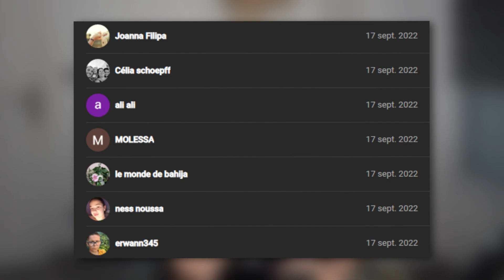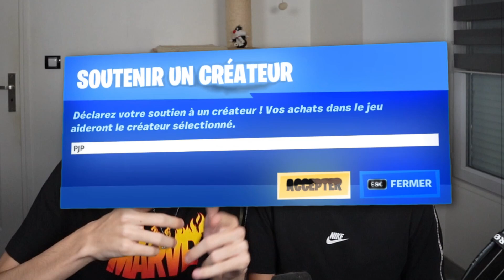Mon PETIT FRÈRE VOLE ma CARTE BLEU pour ACHETER les 100 PALIER du PASSE de COMBAT SAISON 4 !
⭐️Code créateur Fortnite ➔ PJP (Merci) # AdPartner